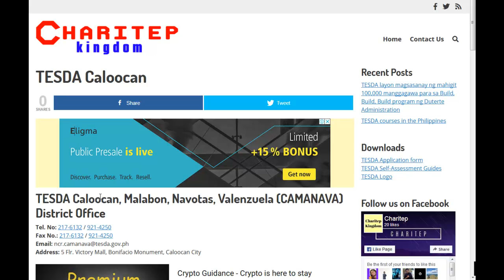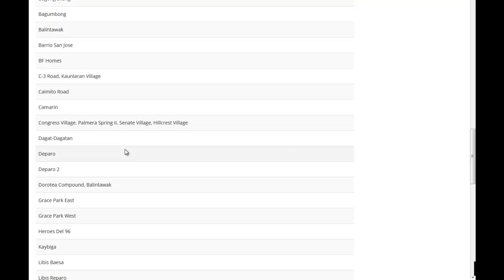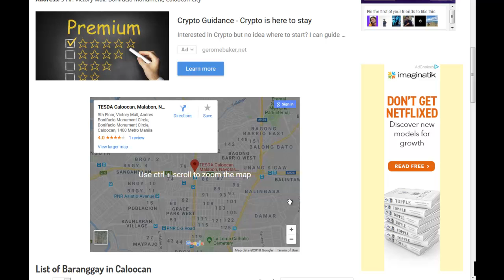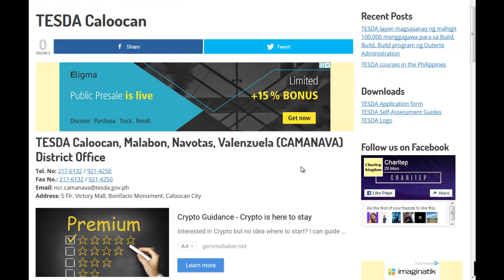TESDA Caloocan Address and Contact numbers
Where is TESDA Caloocan? How to contact them?

Charitep Kingdom shares useful information and guides about Philippines government, news and showbiz.